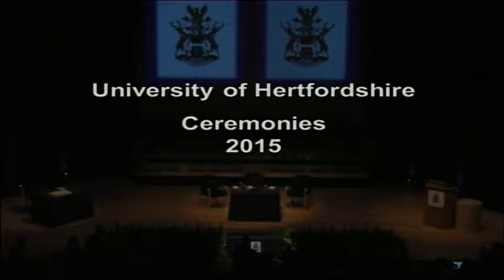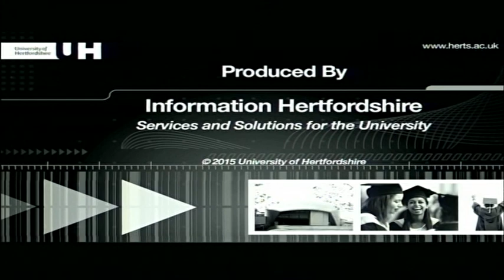Awards Ceremonies - Friday 13 March 2015 16:00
Awards Ceremonies for Marketing and Enterprise (Management and marketing subjects only), Engineering and Technology.